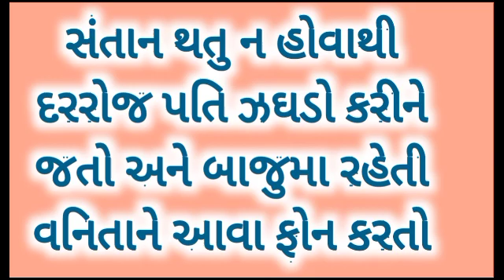સંતાન થતુ ન હોવાથી પતિ ઝઘડો કરીને જતો અને બાજુમા રહેતી વનિતાને આવા ફોન કરતો||સામાજિક વાત